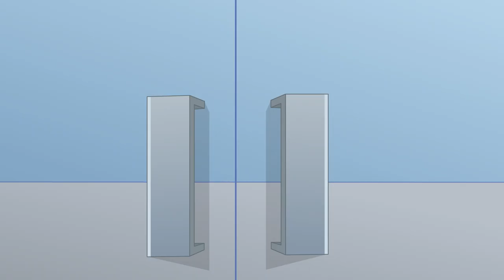Supa Strikas | Cheer and Loafing in Las Vegas! | Sports & Soccer Cartoon for Kids!